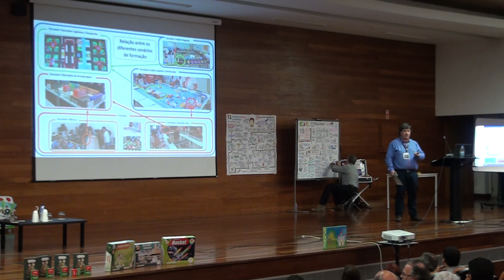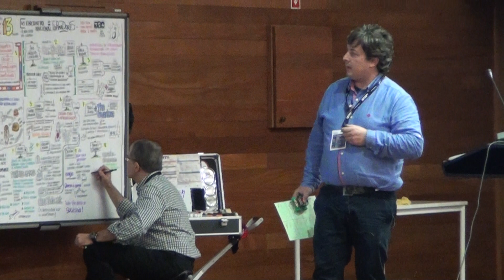3º Painel (9ª Parte): Viagem ao mundo do jogo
3º Painel: Viagem ao mundo do JOGO, VI Encontro Nacional de Formadores, 17 de novembro de 2018
  * Manuel Oliveira | Formador  "Realidade simulada no processo de aprendizagem"